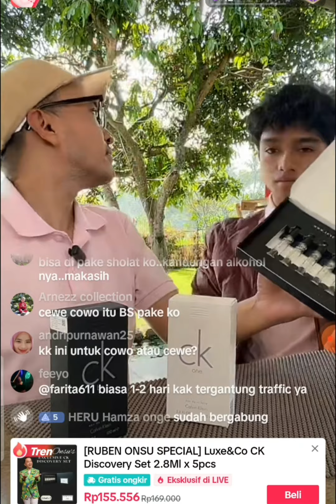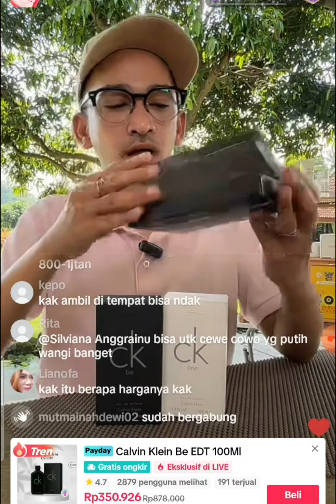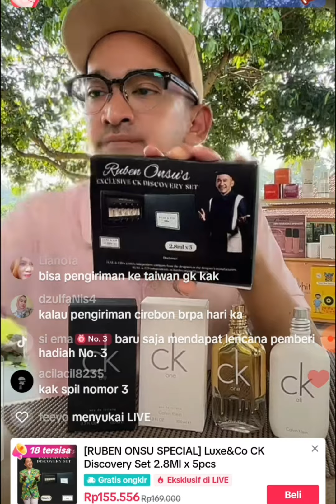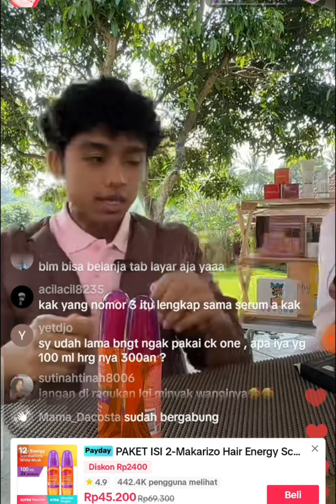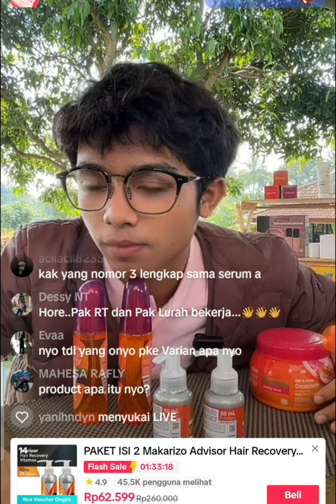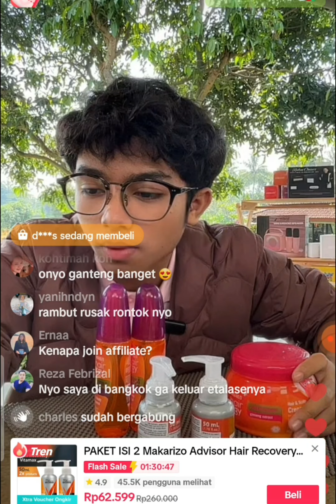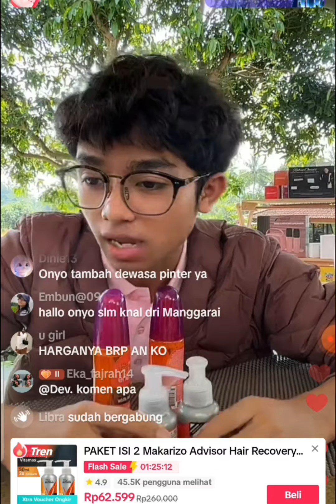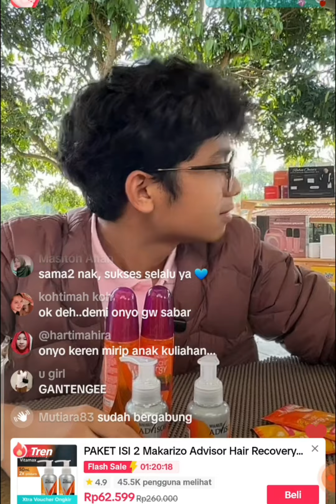NGERASA UCAPAN THANIA KURANG PANTES DI DENGAR~ONYO MENEGUR SI GEMES KEMBARANNYA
NGERADA UCAPAN THANIA KURANG PANTES DI DENGAR~ONYO MENEGUR SI GEMES KEMBARANNYA

LOVE SEMUA
Karin Fernandezz